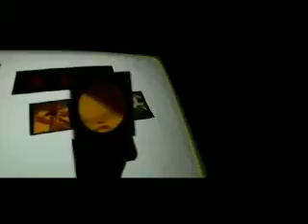Heineken Inspire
De Grey Argentina para Heineken